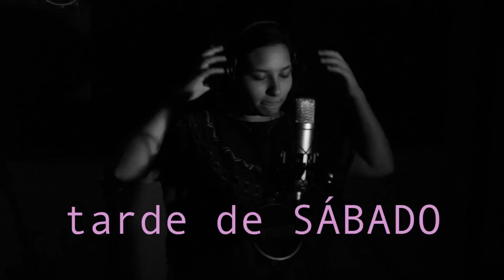Meli Ez & Ale Pianobar - Chipi Chipi (cover Charly Garcia)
Nos juntamos con el objetivo de, en el transcurso de una tarde, elegir una canción, aprenderla y plasmar nuestra versión. Armamos el video con la premisa de que lo que se vea sea lo que se escucha, sin playback

Interpretación, video, sonido y edición: Meli Ez y Ale Pianobar